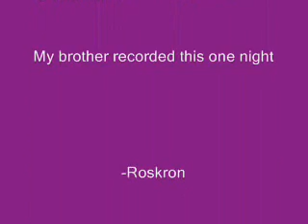Hamster Escape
He also learned how to open his own door..but not the females, Thank gawd.. Found him one night next to the HEATER O_O...If it was on, he would of died.. We ended up changing his cage with an other xD